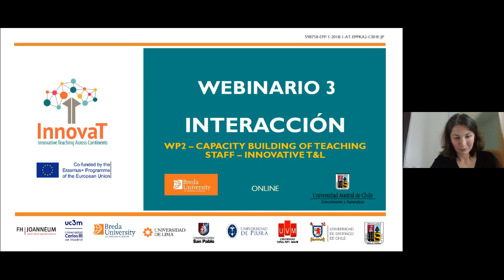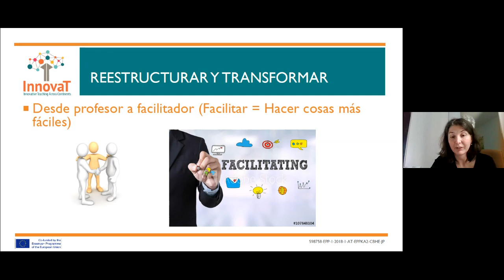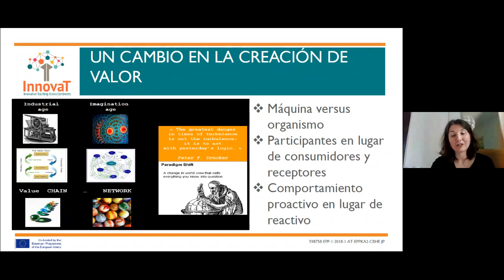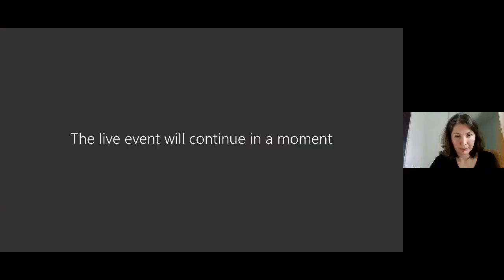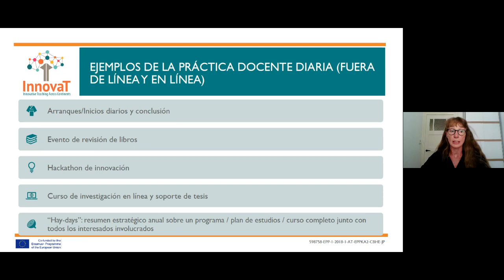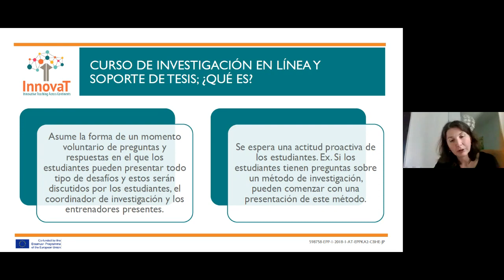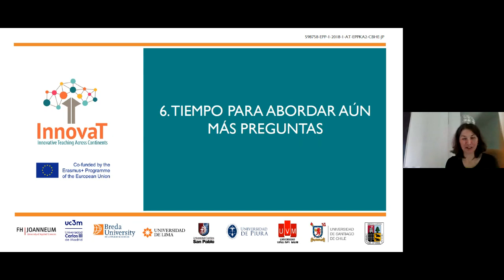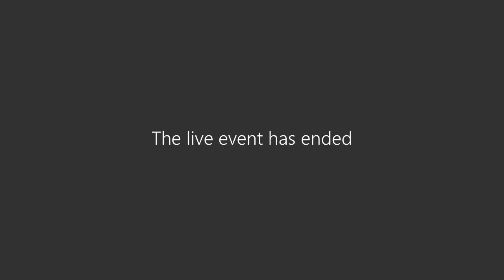Webinar 3: Desafíos actuales para la enseñanza y aprendizaje en la educación superior (Interacción)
¿Cómo maximizar y mantener la interacción en el entorno de aprendizaje virtual por el que estamos pasando actualmente? - es el tercero de una serie completa de webinarios sobre temas de enseñanza y aprendizaje innovadores en el marco del proyecto INNOVAT.

Este webinario aborda las necesidades específicas de introducir la interacción y el compromiso tanto de los profesores como de los estudiantes en el proceso educativo y de aprendizaje.

Liderado por formadores de Universidad de Ciencias Aplicadas de Breda (Países Bajos), cuenta con la participación de formadores de la Universidad de Ciencias Aplicadas FH Joanneum (Austria) y de la Universidad Carlos III de Madrid (España).

La dinámica se centra en compartir buenas prácticas, proporcionar consejos y apoyar prácticas específicas en la aplicación de los temas.